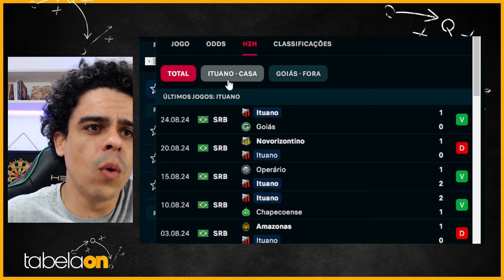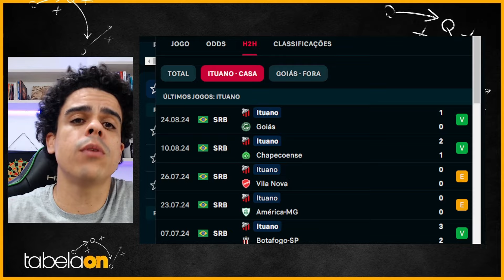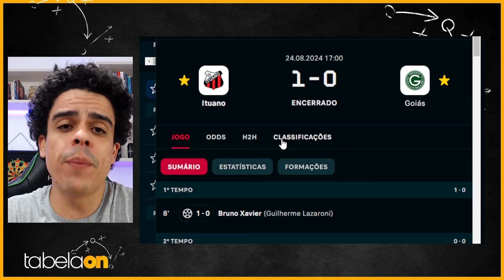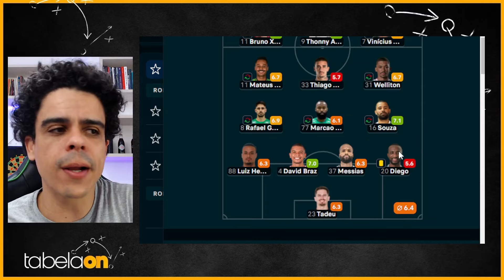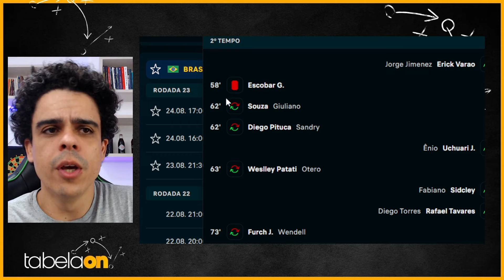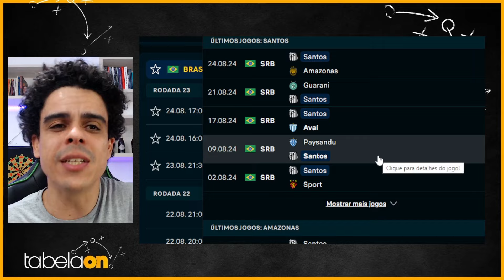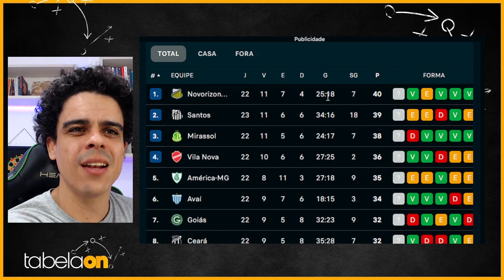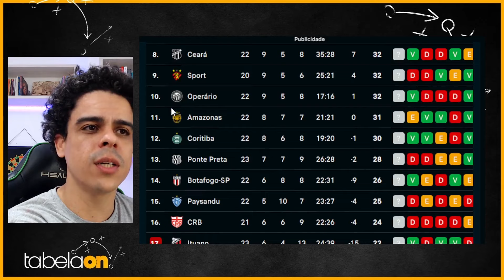🚨 SANTOS SOFRE DERROTA EMOCIONAL! REAÇÃO DO ITUANO PRA CIMA DO FRÁGIL GOIÁS FORA DE CASA